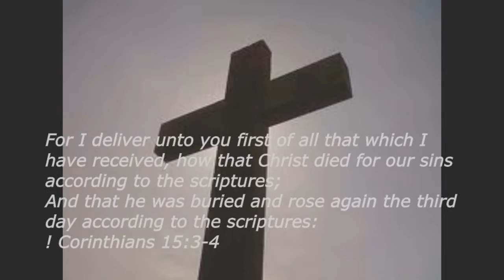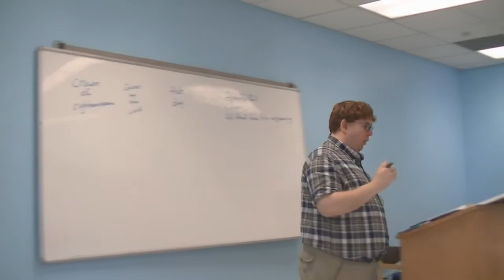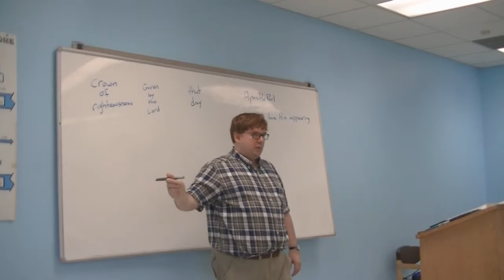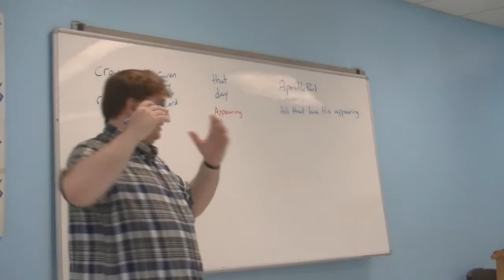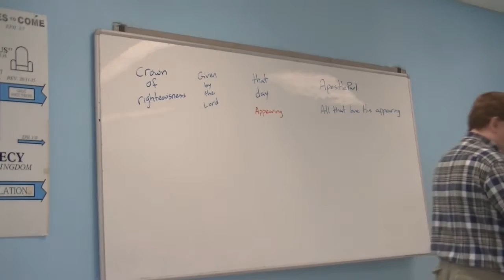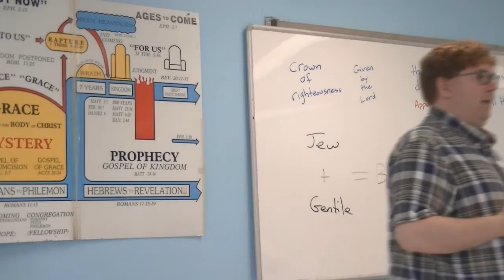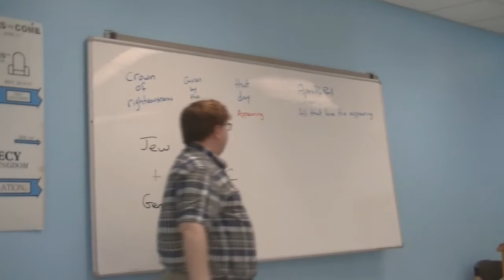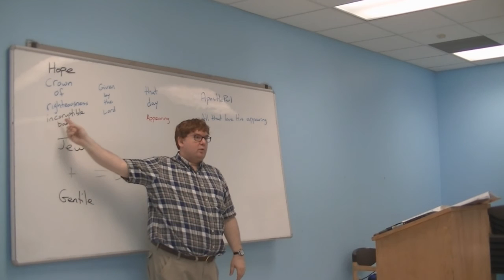2 Timothy 4:6-8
Today's teacher Pastor Scott Morton